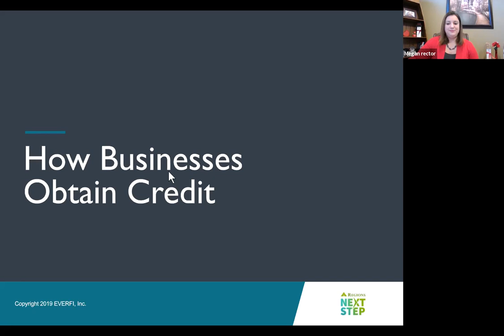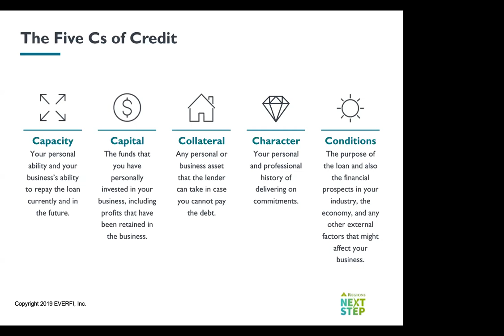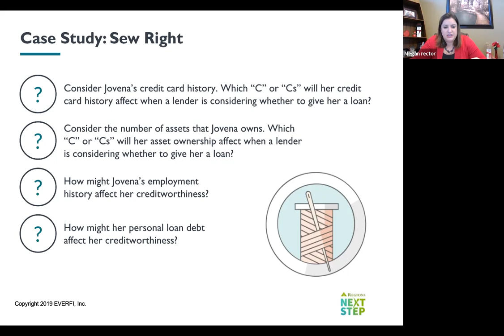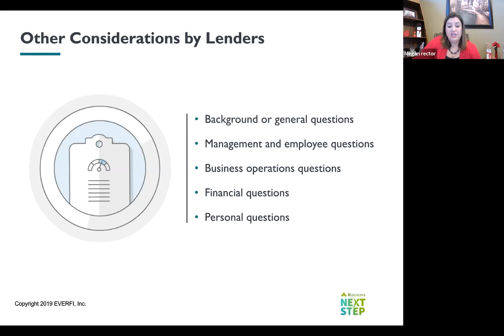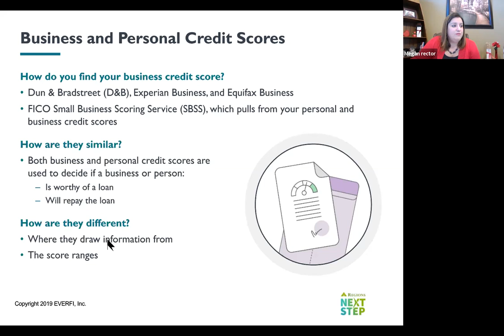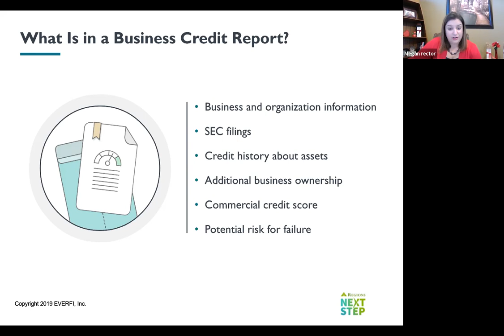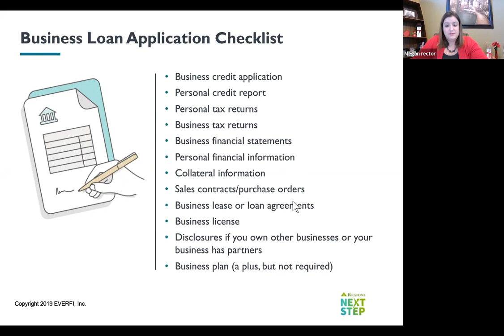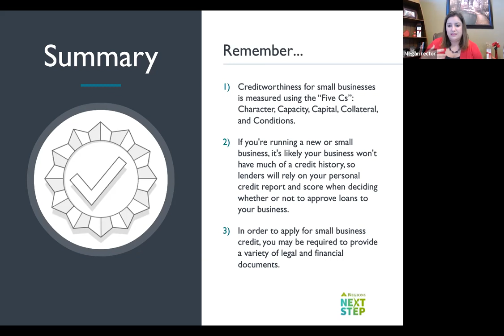Small Business Essentials: How Businesses Obtain Credit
In this session, business owners will learn the value of creditworthiness and how to maintain a good business credit score. They’ll also discover the documents necessary to make a successful application for a business loan.

This workshop will answer these big questions:

1.How do small businesses build and maintain credit?
2.How is creditworthiness measured for small businesses?
3.What is the connection between personal and business credit?
4.What documents are needed for small business credit applications?

Megan is a Financial Wellness Relationship Manager with Regions Bank. She has been with Regions for more than 9 years. Regions believes in providing advice, guidance and education to all the organizations in the communities we serve at no cost and Megan is the representative for that effort. She has a passion for helping people understand their finances and meet their financial goals. She is actively involved in several organizations in the community.